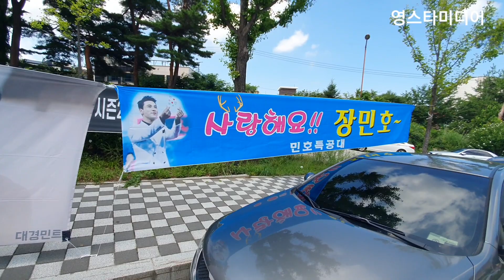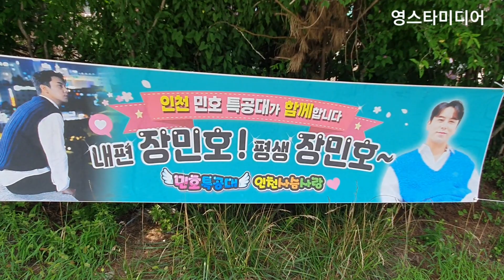장민호📢 현수막에 광고차까지 등장🙊 민원만족 강릉콘서트 7월24일